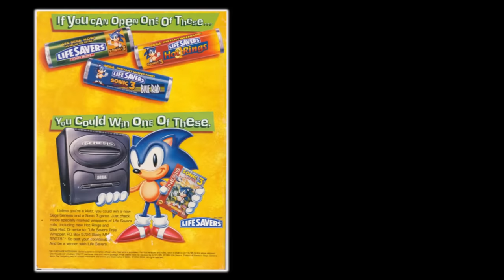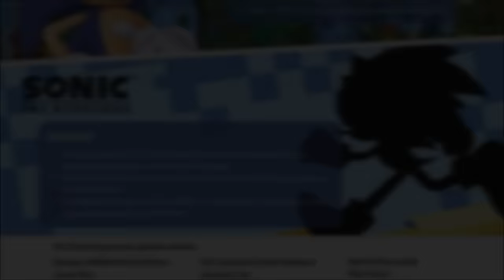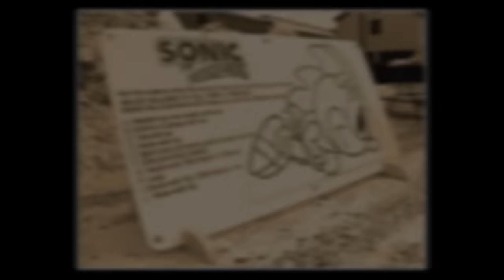The History of The Macy's Thanksgiving Day Parade Sonic The Hedgehog Balloon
During the early 90s, Sonic The Hedgehog was one of the most marketable and popular characters around. And in 1993, with the much anticipated release of Sonic 3 coming up the following year, Sonic hype was at an all time high. In fact, Sonic was so popular that he was given a spot among the top choice characters at the annual Macy's Thanksgiving Day Parade! However, the Sonic balloon has a pretty interesting history with the parade, as he has made many appearances throughout the years, and has become pretty famous, or, perhaps infamous with fans of the parade. So, let's talk about it!

1. Spinball Theme - Virtual Sonic
2. Balloon Park - Sonic The Hedgehog 3
3. Green Grove Zone Act 1 - Sonic 3D Blast (Saturn)
4. Rusty Ruins Zone Act 1 - Sonic 3D Blast (Saturn)
5. Splash Hill Zone (Medley) - Mario & Sonic at the London 2012 Olympic Games
6. Return to the Toxic Caves - Virtual Sonic